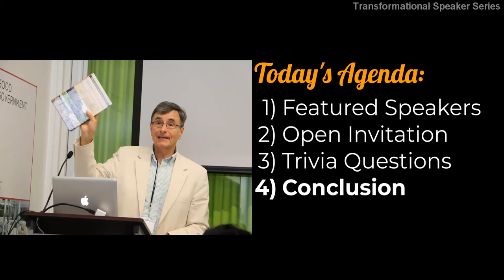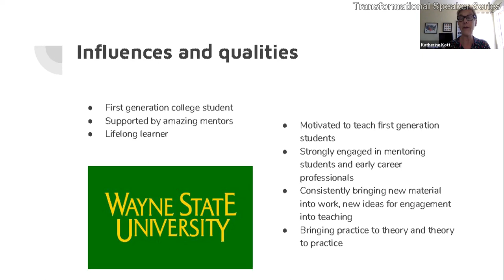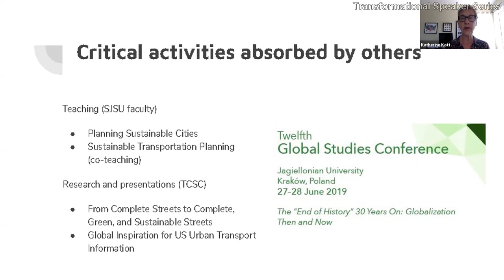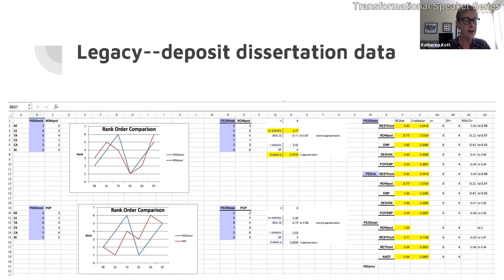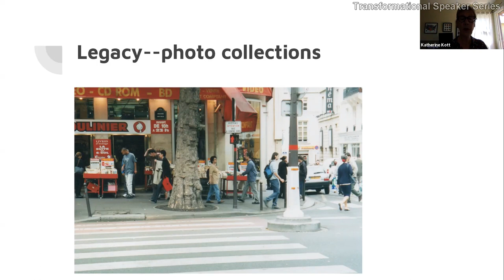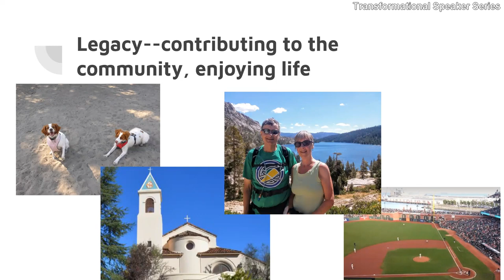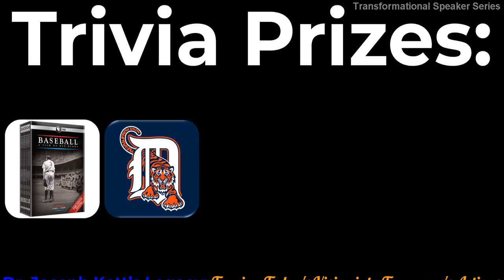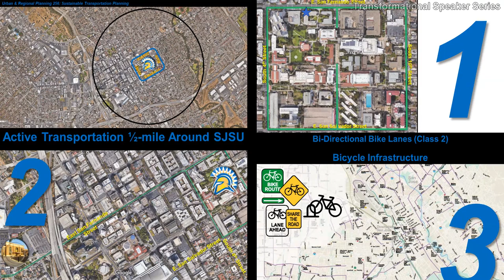Dr. Joseph Kott’s Legacy: Turning Today’s Vision into Tomorrow’s Actions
In a touching tribute, Drs. Katherine Kott; Jeff Kenworthy; Peter Newman, AO; John L. Renne; and former student, Remi Mateo, MPA, provide their thoughts on Dr. Kott's impact with active and sustainable transportation, and how we can continue his legacy.